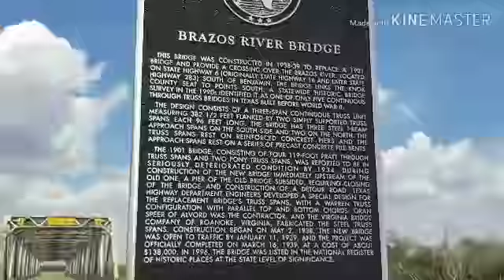Off to the Brazos River!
Send me snail mail or goodies to
RVDebs